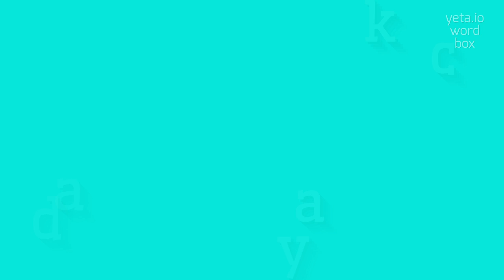How to say "daypack"! (High Quality Voices)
Watch in this video how to say and pronounce "daypack"!